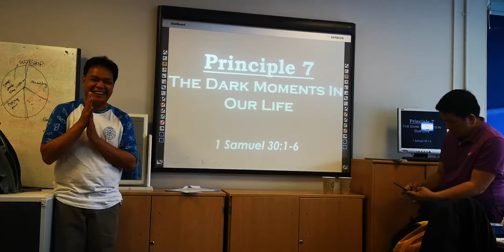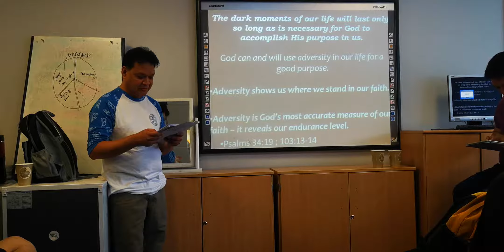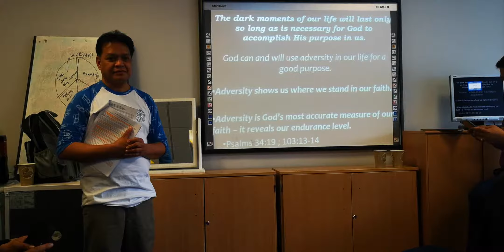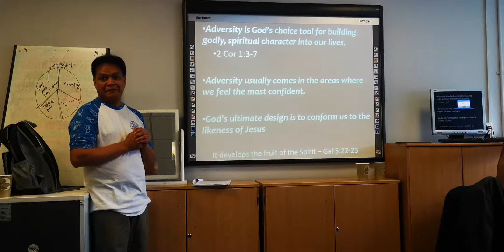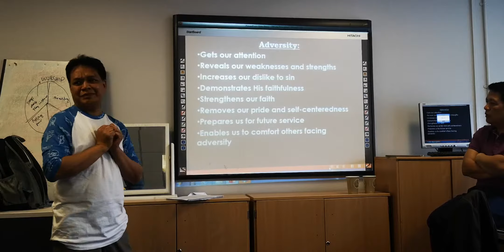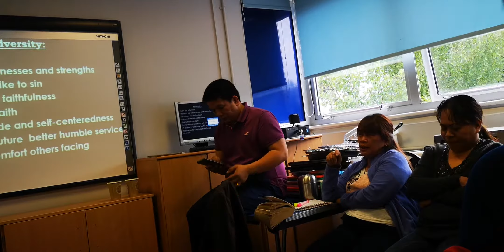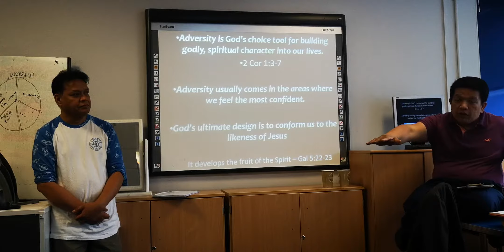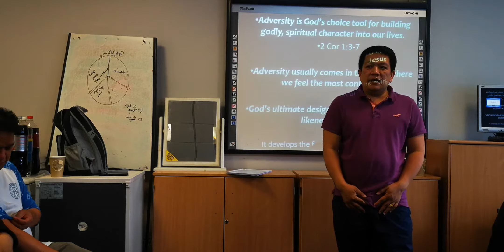16-05-18 Wednesday Fellowship (Topic: Life Principle 7 The Darkest Moment In Our Life) Brother Manny